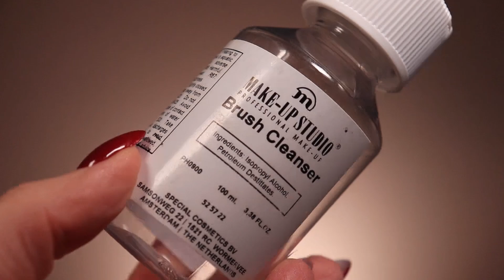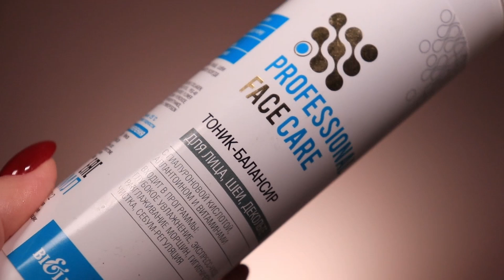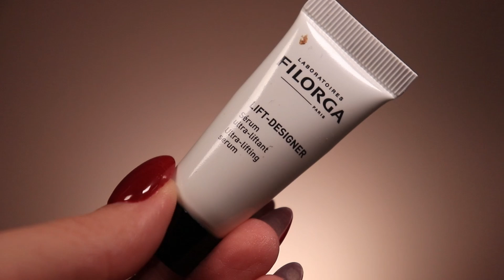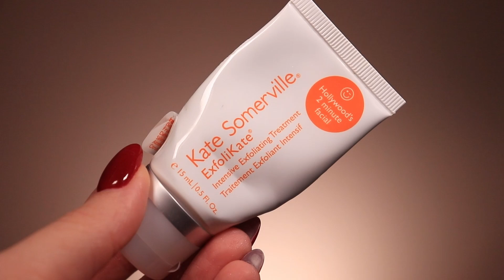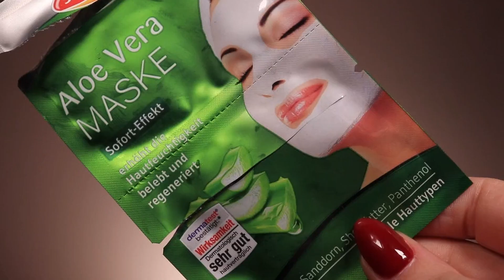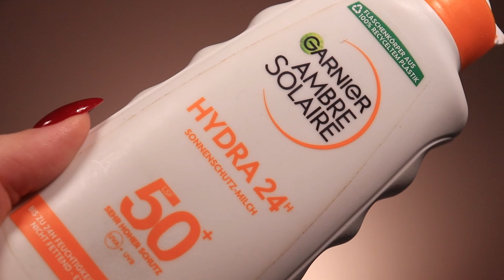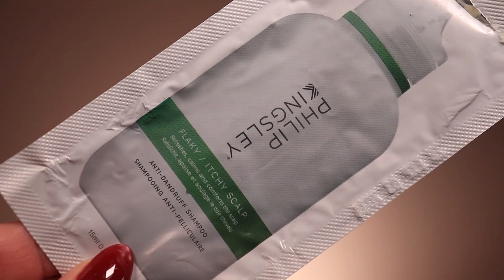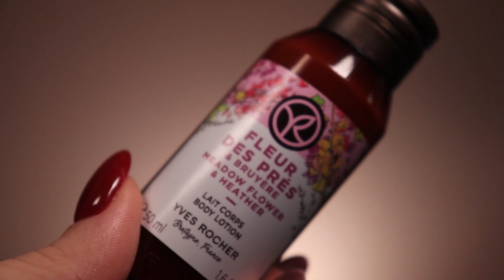Пустые баночки! За Сентябрь и Октябрь! Что брать, а что - нет? Категория: Уход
Доброе утро!
Время пустышек!
Присаживайтесь поудобнее и начинаем

0:00 Начало
0:19 Очищение кистей
0:58 Очищение
05:10 Тоники
07:11 Сыворотки
12:37 Крем для лица
18:47 Маски
25:41 Спф
30:45 Продукты для волос
35:38 Тело

Продукты:
makeup studio brush cleanser

babor cleansing hy-öl
bioderma sensibio micellar water

babor cleanformance clay multi-cleanser
cerave huile lavante hydratante

filorga lift designer serum
the inkey list polyglutamic acid
kiehl's powerful-strength line-reducing concentrate
bloom face serum hyaluronic acid
yves rocher elixir botanique serum
nuxe super serum
avene hydrance boost concentrated hydrating serum

ТОНИК-БАЛАНСИР для лица, шеи, декольте с гиалуроновой кислотой, флорентийским ирисом и витаминами
pixi collagen tonic
i want you naked high potential face toner

Selfielab ZEN Superfood energy
farmacy honey halo
goodal vegan rice milk moisturizing cream
kiehl's ultra facial cream
hauschka balancing day lotion
nuxe merveillance lift cream

huygens le gommage visage
oskia london renaissance mask
the body shop clarifying polishing mask
kate somerville exfolikate
kneipp nur eine kleinigkeit
essence heart shaped hydrogel eye patch
skyn hydro cooling eye gels
schaebens aloe vera maske
patchology patches gels

yves rocher shower gel
molton brown shower gel

nuxe huile prodigieuse
rituals of karma body lotion mousse
rituals of mehr body mist
yves rocher fleur des prés lait corps
yves rocher argan petales de rose lait corps
sacha inchi oil питательный крем баттер
oriniq french grape luxury

garnier banana hair food conditioner
sachajuan scalp shampoo
philip kingsley anti dandruff shampoo
john frieda deep sea hydration shampoo
momo shampoo davines
garnier hydra liss and shine shampoo

hair gain hair mask
paradox repair hair mask
virtue scalp treatment
christophe robin scalp scrub

garnier ambre solaire hydra 24h protect spf50
garnier advanced sensitive 50 ceramide protect
innisfree long lasting sunscreen ex
ultra violette spf 50
babor protecting balm spf 50
Dermolab - Face and Neck Sun Cream - Very High Protection SPF 50+ Waterproof - 50ml
dermolab sun milk high protection